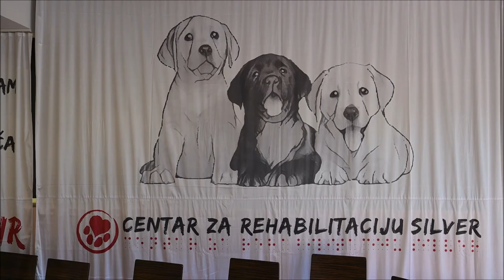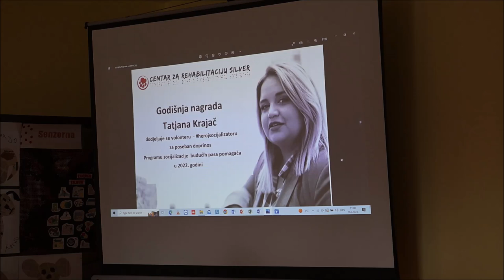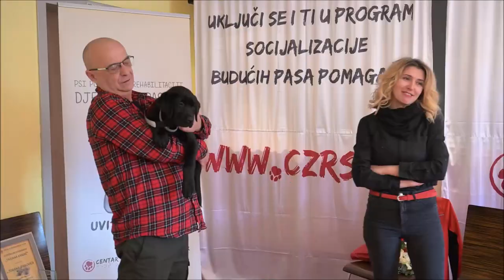U Centru za rehabilitaciju Silver dodjeljena nagrada za najvolontera – najsocijalizatora 2022.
U Centru za rehabilitaciju Silver dodjeljena je nagrada za najvolontera – najsocijalizatora 2022. godine za poseban doprinos u Programu socijalizacije koji podrazumijeva rad, brigu i odgoj budućeg psa pomagaća, ali i niz drugih aktivnosti koje senzibiliziraju javnost o ulozi pasa pomagaća u životu osobe s invaliditetom. Nagrada nosi ime preminule volonterke Tatjane Krajač, a ove godine nagrada je dodjeljena Zoranu Ivanoviću.